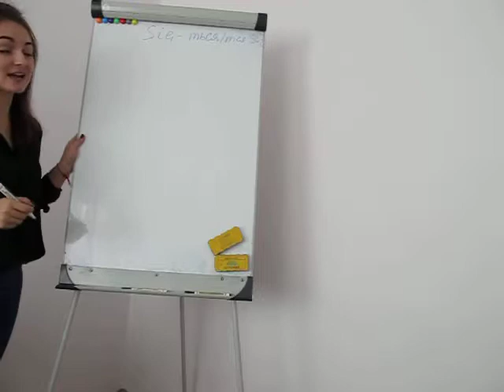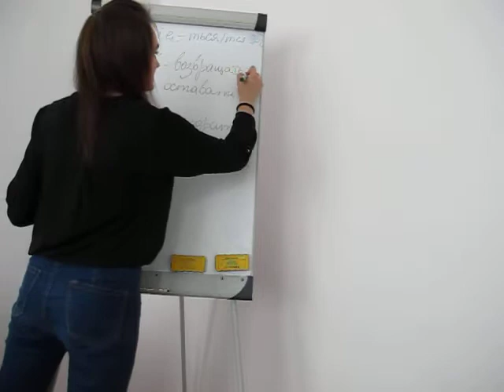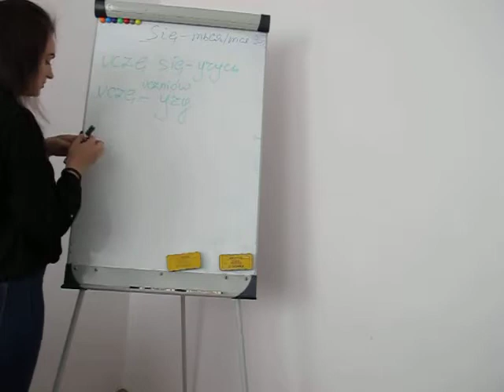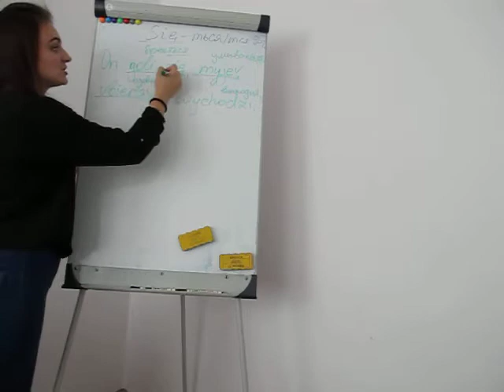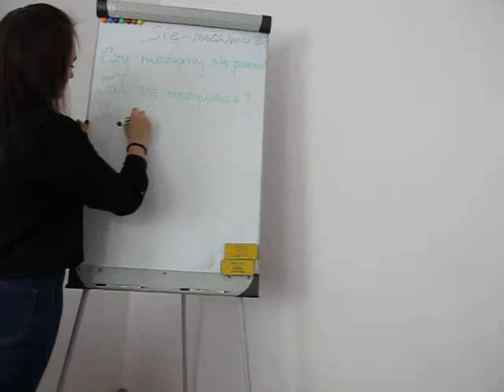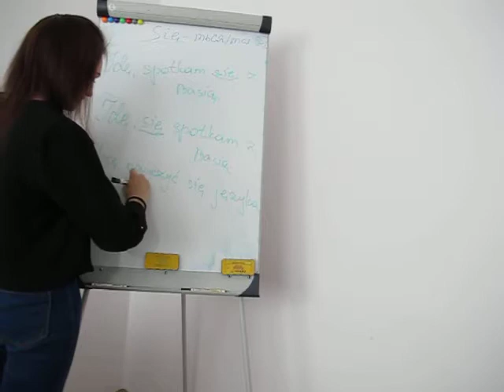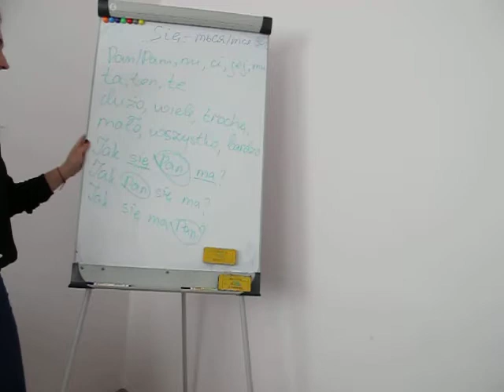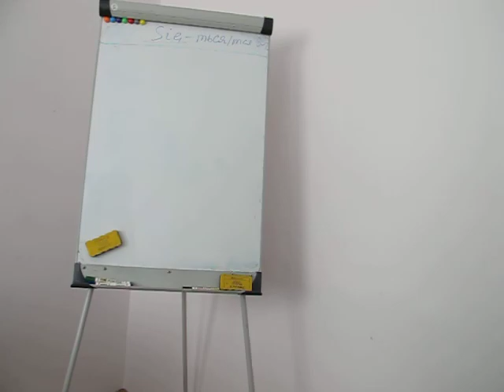Сząstka się - Что это за się в польском языке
В это тяжелое время карантина😷 школа Gowori.pl решила сделать Вам невероятно полезный подарок🎁 Мы открываем доступ ко ❗️ВСЕМ❗️ нашим архивным обучающим видео!! Не пропустите этот шанс и оберните для себя карантин в полезное времяпровождение!

Всё ещё не знаете КАК КУДА и КОГДА лепить эту маленькую частицу się в польском языке? 😟 Тогда скорей смотрите наше видео и больше сомнений у Вас не возникнет😉

Для обучения карантин никогда не станет помехой! Поэтому школа Gowori. pl  приглашает всех желающих на уроки по польскому языку в городе Лодзь, или на наши онлайн занятия!

Узнать всю информацию и задать вопросы можно:
👉🏻 в личные сообщения в соц.сетях;
👉🏻у менеджера школы по адресу:
Łódź, Piotrkowska 65, lok 29